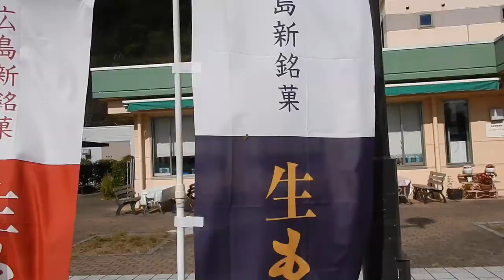高坂ＰＡでクスサン 181019(1011)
高坂パーキングエリア（広島県三原市久井町）
COOLPIX AW130
クスサンとスカシダワラ（透かし俵）と卵。